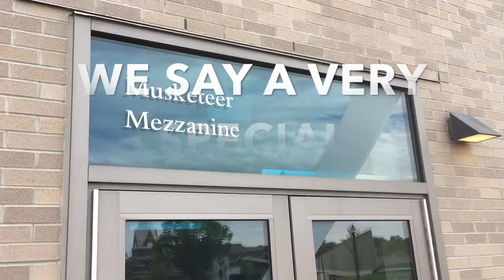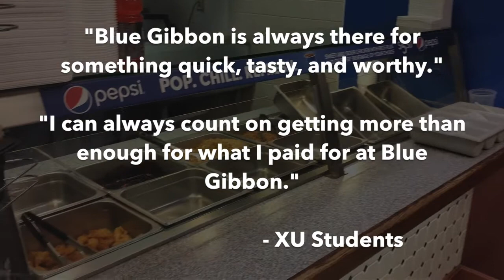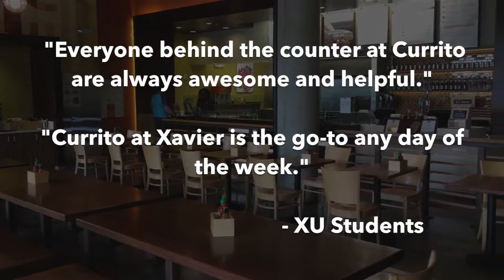Staff Appreciation Video